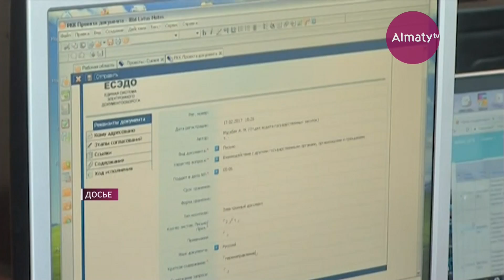Казахстанских госслужащих намерены лишить премий к праздникам (19.01.18)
Казахстанских госслужащих намерены лишить премий к праздникам. Вместо этого внедрят бонусные выплаты один раз в год в размере четырех месячных окладов. Новую систему оплаты труда пока внедрили лишь в акиматах Астаны и Мангистауской области, а также в Министерстве юстиции.